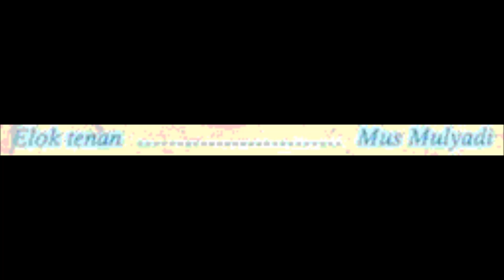Elok Tenan / Mus Mulyadi